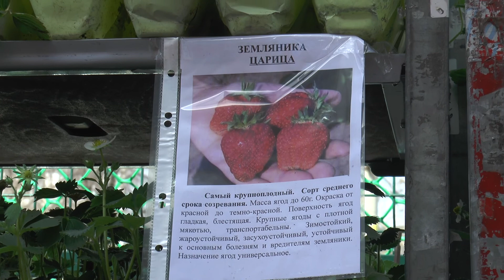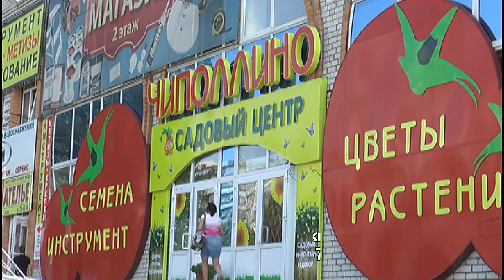Садовые центры Чиполлино. Земляника, плодовые деревья. 28.04.2017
В наличии земляника, деревья и кустарники с проверенного питомника.